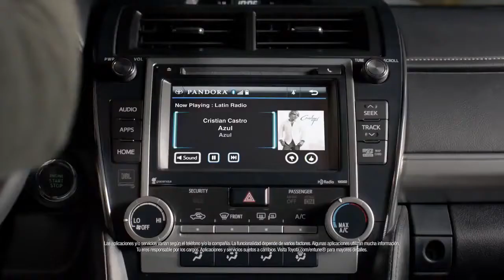CAMRYoke El Talento 2014 Toyota Camry